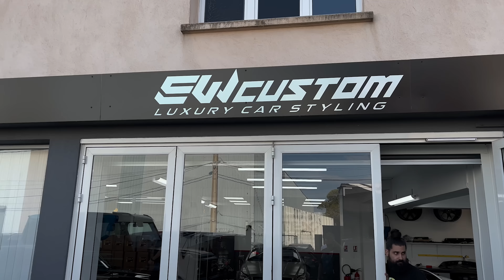DODGE CHALLENGER HELLCAT REDEYE 2022 | 808 PS AUF DER CORNICHE | THE SATIN CREW™!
Heute steht der DODHE CHALLENGER HELLCAT REDEYE auf dem Programm. Mit fetten 808PS
geht es durch Cannes , über Theoule sur Mer, direkt an die Corniche.
Viel Leistung und spektakuläre Views, wie es Louis bei dem ersten Roadtrip nach Frankreich geht?

Ausserdem zeigen wir euch einen sehr speziellen Spot!

Alex & Mr.PPOV

TheSatinCrew™

→Louis: captured.in.munich

Über uns:

Wir sind ein Team aus Vater & Sohn die ihre Leidenschaft für schöne Autos,
die Passion für das Fahren und die Liebe zum guten Sound teilen.
Ein Soundcheck macht uns happy, eine freie Straße und gute Wetterverhältnisse ebenso.

Unsere Collection besteht aus einigen verschiedenen Marken ist aber stets im Wandel:

McLaren, Lamborghini, Mercedes AMG, Porsche, BMW, Rolls Royce.
Bentley und Aston Martin sind bereits geordert. Auf der Suche nach einem geeigneten Hypercar, haben wir bereits Bugatti besucht. Pagani und Koenigsegg stehen noch an.
Seid dabei und begleitet uns! Wir geben Gas!